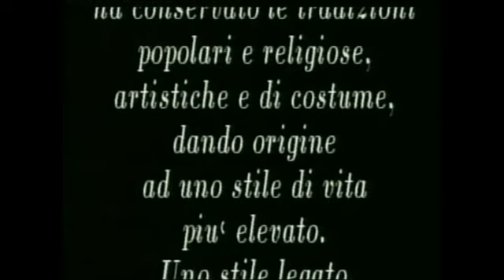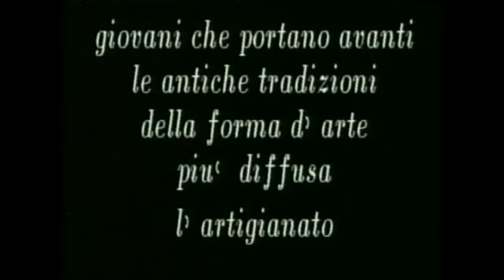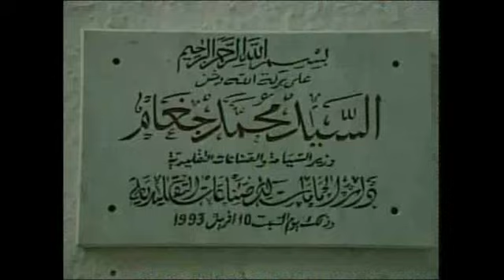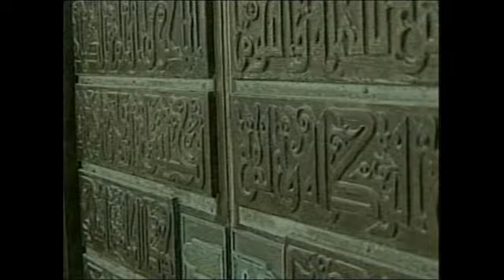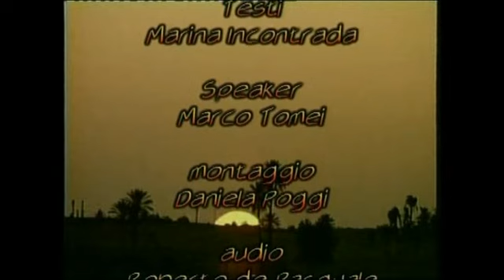Tunisia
La Repubblica Tunisina (in arabo الجمهورية التونسية, ovvero al-Jumhūriyya al-Tūnusiyya), o Tunisia, è uno Stato del Nordafrica bagnato dal mar Mediterraneo e confinante con l'Algeria ad ovest e la Libia a sud e a est. Si ritiene che il suo nome, Tūnus, abbia origine dalla lingua berbera, con il significato di promontorio, o, più probabilmente, luogo in cui passare la notte (si può osservare la corrispondenza con un altro toponimo nordafricano dell'antichità, Tuniza, odierna El Kala, Algeria).